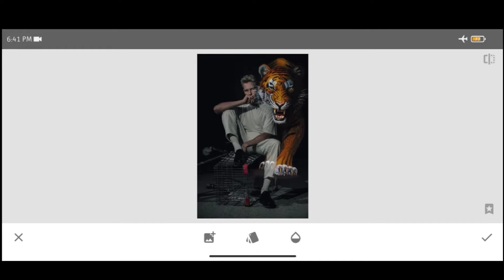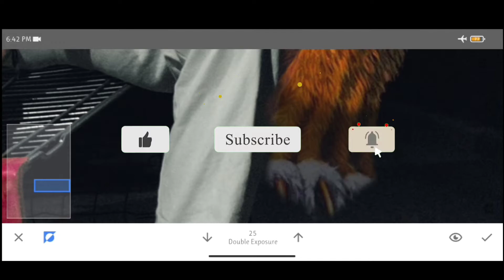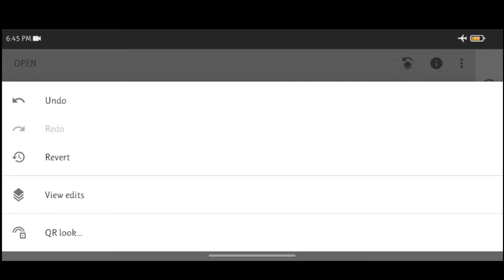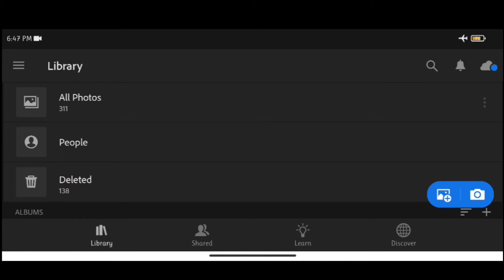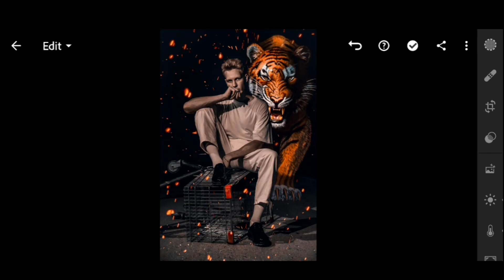Tiger Photo Editing | Snapseed Photo Editing | Mobile Photo Editing Tutorial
▼ Social  Link ▼

▼Preset & Png Link ▼
▼ Page Link ▼

▣ Unsplash